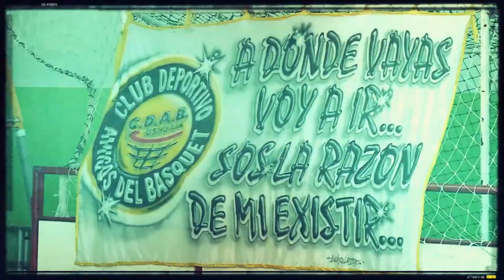TVP Deportes - 22/04/22